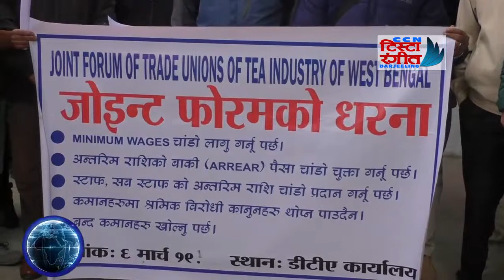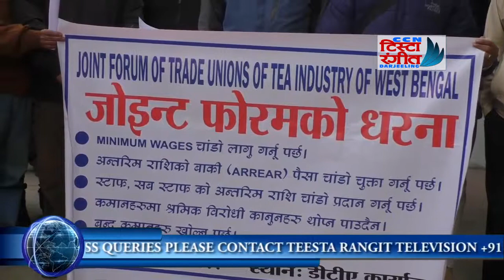JOIN FORUM HELD DHARNA PROGRAMME AT DTA